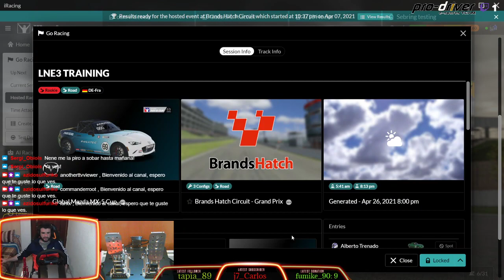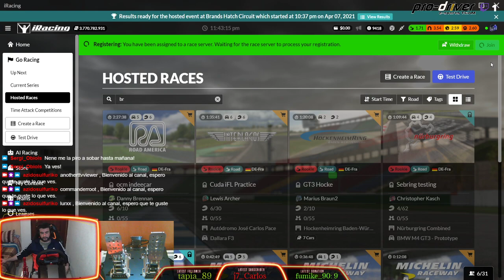Mazdita power || Nueva Camara || VR || Pro-Driver